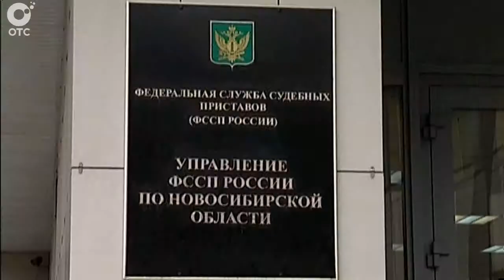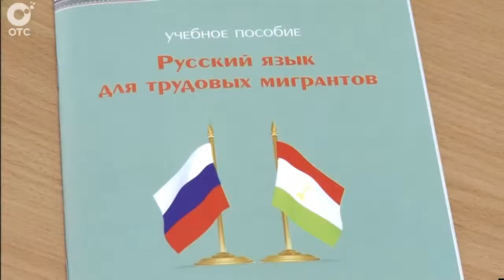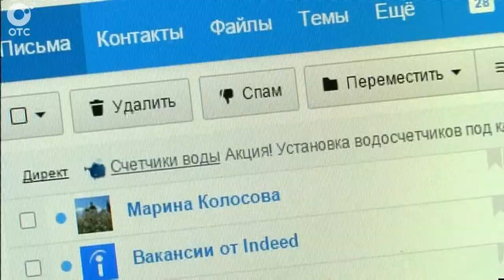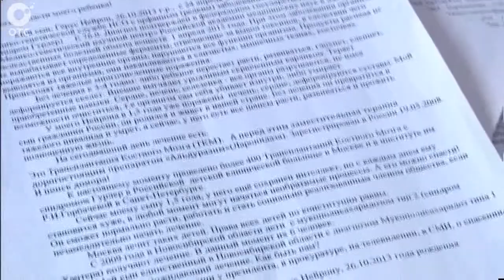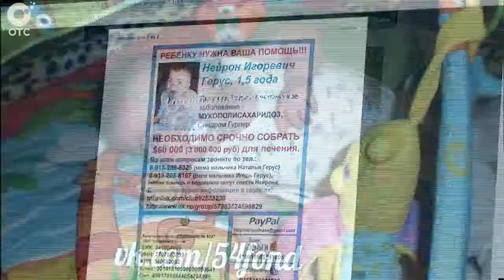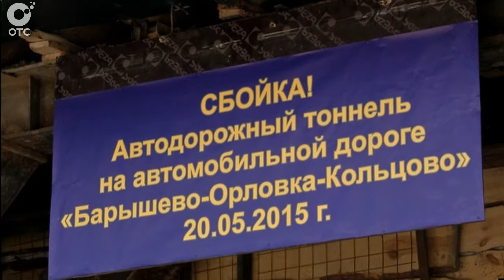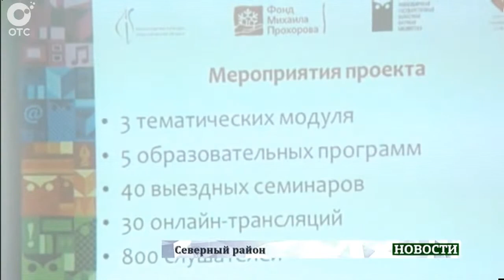НОВОСТИ УТРА: 21 мая 2015